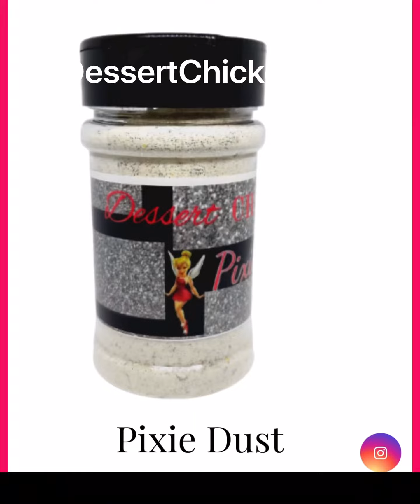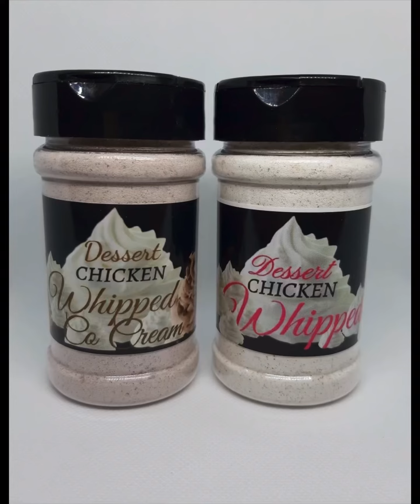Marley Esteves New TikToks 💪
Best Cookies & Seasoning for all foods!